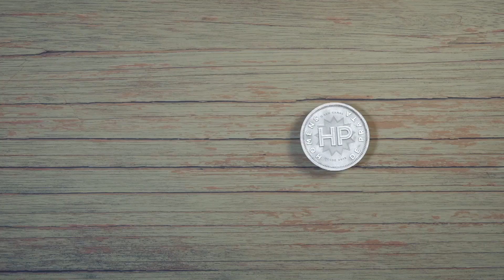119 - Ações e responsabilidade social com Angelo Franzão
O convidado desta semana é o publicitário Angelo Franzão Neto , que atuou fortemente na área de mídia e passou por diversas agências , entre elas se destacou como vice presidente da McCann Erickson e agora atua na área de Responsabilidade Social no Instituto Helena Florisbal.

“O romantismo da profissão do passado nada tem a ver com o hoje”

Possui alguma dúvida, sugestão ou gostaria de nos enviar um recado?